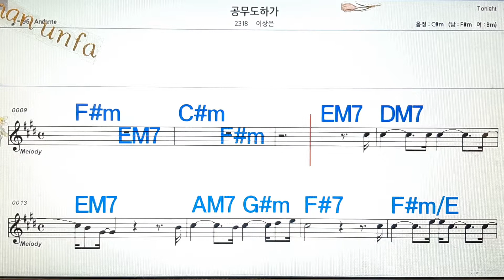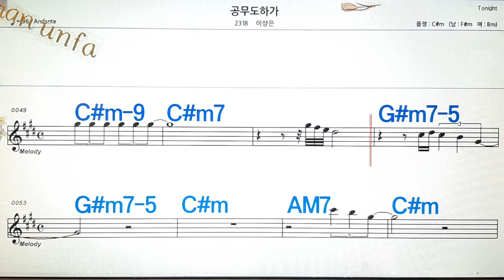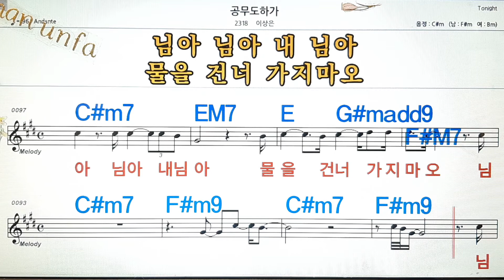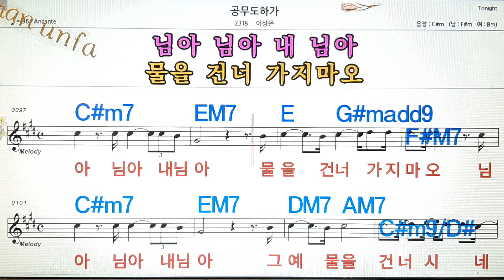공무도하가/이상은💋노래방, 통기타 , 코드 큰악보, 가라오케, 반주💖Karaoke, Sheet Music, Chord, MR